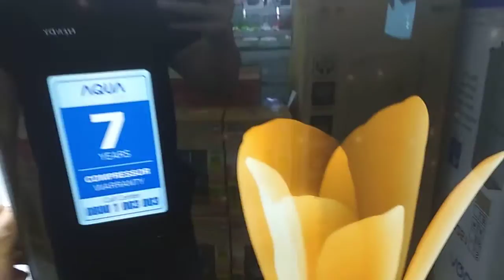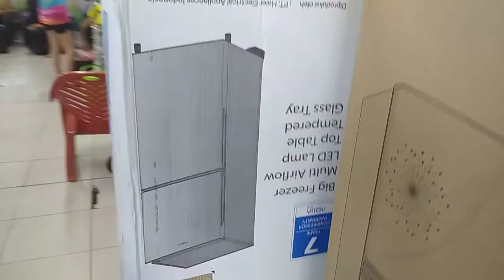KULKAS AQUA AQR-D251-LB/LK | KULKAS 2 PINTU ! REVIEW DAN UNBOXING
AQUA Japan AQR-D251 kulkas 2 pintu dengan kapasitas 169 liter yang sesuai dengan kebutuhan Anda. Dengan gambar bunga yang dapat mempercantik dapur Anda, kulkas ini memiliki tempat penyimpanan sayuran dengan kapasitas yang besar dan luas. Disertai dengan teknologi Full Insulation dan Multi Air Flow berperan untuk mempercepat proses pendinginan.

 SPESIFIKASI

 SPESIFIKASI UMUM

 Net Capacity (L)

 169

 Dimension (W*D*H)mm

 540x585x1344

 Power Consumtion (Watt)

 80

 Weight (Kg)

 32,5